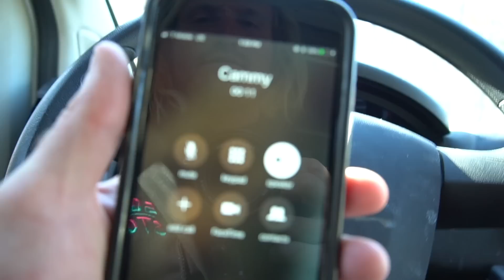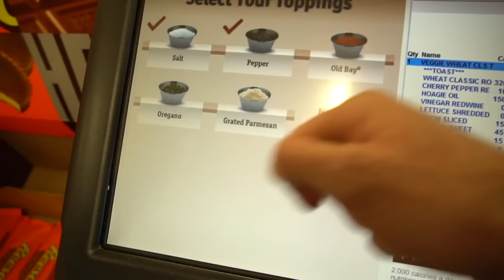SCORING SURF on THANKSGIVING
What's up NUB NATION!! Scoring surf on Thanksgiving in no easy feat!! I had an awesome Holiday with my family this year, even though I didn't find any waves. I woke up to find out that Surfer magazine did not nominate me for a Surfer Poll Best Series award, but there is no award for what we've accomplish!! Thank you guys for the dream, the novelty waves, the best community in the world, the best energy towards surfing EVER!!! THANK YOU!! - Love Ben

Drone Footage - Kevin Dougherty

Midwest Diner
Christian Nanzell

The Proving Grounds
Dragon Tamer

Running In The Wind
Tomas Skyldeberg

Pulp Noir 01
Håkan Eriksson

Tumbling Creativity 3
Peter Sandberg

Always Raining
Christian Nanzell

Take Away
Camelian Glade